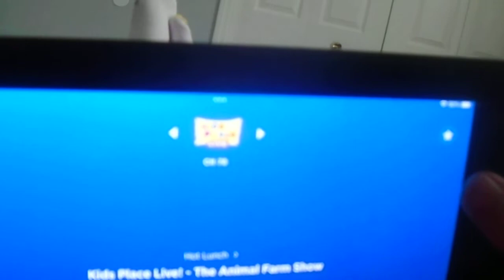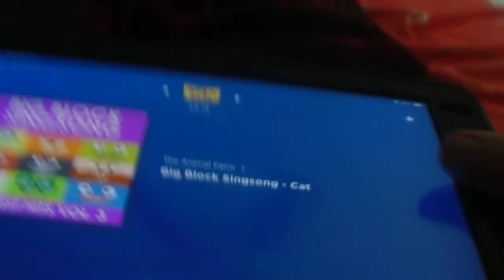Kenny on Kids Place Live